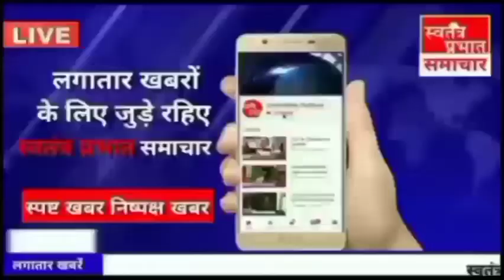पूर्व विधायक चुन्ना सिंह ने बाभनगामा उपस्वास्थ्य केंद्र में बाटा मच्छरदानी।